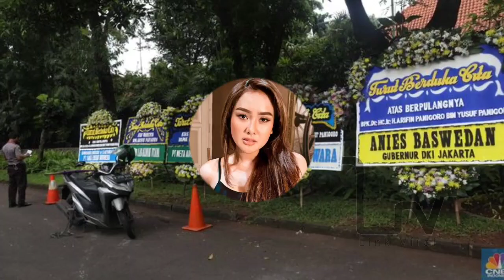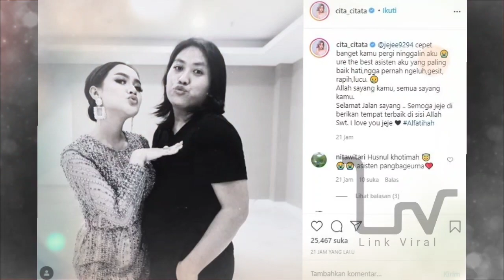INNALILLAHI, Jenazah Kini di Rumah Duka Cita Citata, Dikebumikan Sore ini